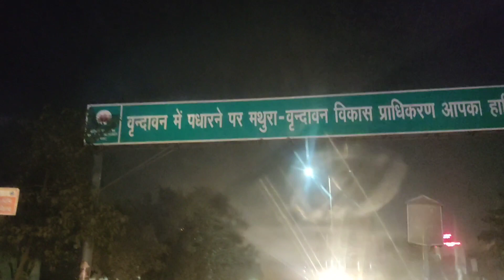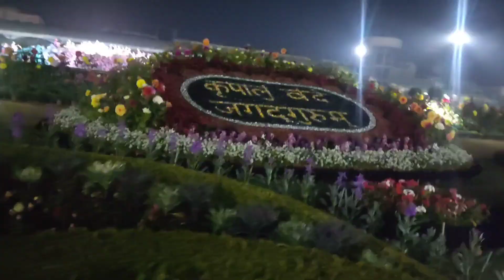prem mandir | प्रेम मंदिर | Vrindavan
hlo everyone.. guys es vlog main m apke sath vrindavan prem mandir ka view share krri hun.. hope apko meri video achi lgegi🙏

video highlight:

prem mandir
vrindavan
vrindavan ke mandir
vrindavan mandir
vrindavan dham
prem mandir mathura
mathura vrindavan
vrindavan prem mandir
prem mandir vrindavan jhanki
vrindavan temple,vrindavan pream mandir,prem mandir live
prem mandir timing
vrindavan prem mandir video
prem mandir blog vrindavan
vrindavan dham prem mandir
vrindavan prem mandir tour
prem mandir vrindavan mathura
vrindavan prem mandir photo
vrindavan vlog
vrindavan
mathura vrindavan
vrindavan dham
vrindavan temple
how to reach vrindavan
vrindavan uttar pradesh
mathura vlog
vlog in vrindavan
vrindavan temples
vlog
vrindavan budget tour
vrindavan vlog latest

Mountains girl dimpi❣️